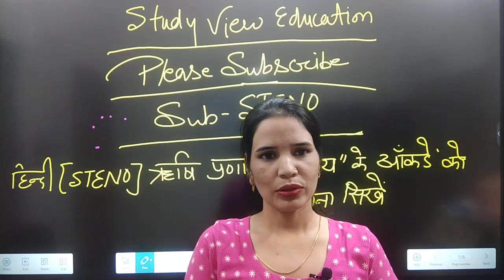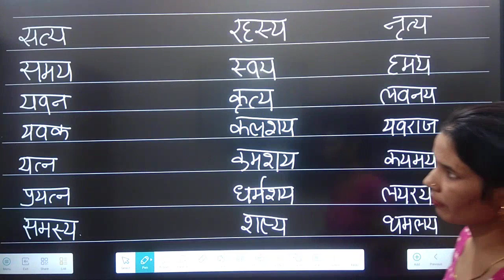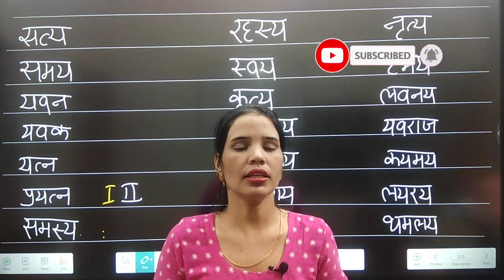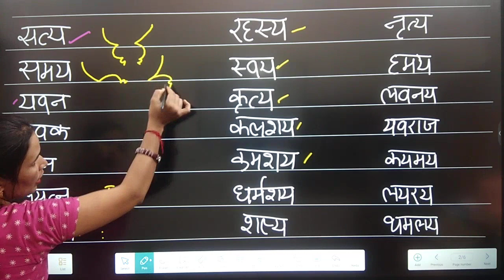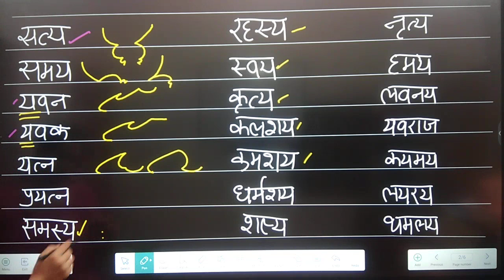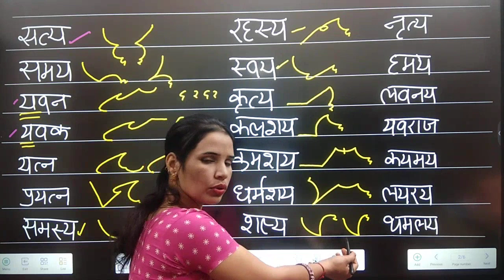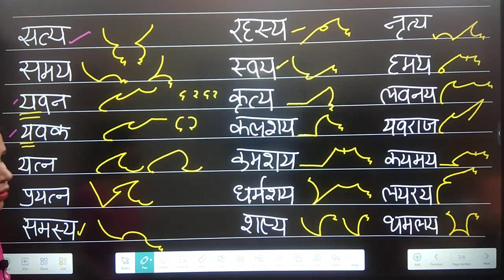स्टेनो ऋषि प्रणाली में य के आंकड़े से शब्द कैसे बनाएं high court stenographer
steno rishi pranali mein y ke ankde se shabad kaise banayen
steno rishi pranali mein य ke ankde se shabad kaise banayen
steno rishi pranali mein y ke ankde se shabad banana sikhen
steno rishi pranali mein य ke ankde se shabad banana sikhen
steno rishi pranali mein y ke ankde ka use
steno rishi pranali mein य ke ankde ka use
steno rishi pranali mein y ke ankde ka pryog
steno rishi pranali mein य ke ankde ka pryog
स्टेनो में ल के आंकड़े से शब्द कैसे बनाएं
 steno mein rish y ke ankde se shabad banana sikhen

steno mein y ke ankde se shabad banana sikhen
steno font writing easy trick
shorthand hindi rishi pranali
स्टेनो ऋषि प्रणाली में य के आंकड़े से शब्द कैसे बनाएं
steno Rishi pranali me y ke ankde ka use

steno Rishi pranali me य ke ankde se shabad kaise banayen
Steno Rishi pranali me य ke ankde ka pryog
steno Rishi pranali me य ke ankde ka use
steno Rishi pranali me y ke ankde ki outline
स्टेनो ऋषि प्रणाली में ल के आंकड़े का प्रयोग
Steno me य ke ankde ka pryog
Steno me य ke ankde ka use
Steno me य ke ankde ki outline
steno mein y ke ankde से shabd banaye
स्टेनो में य के आंकड़े से शब्द बनाएं
स्टेनो में य के आंकड़े का प्रयोग
स्टेनो में य के आंकड़े से शब्द बनाना
 स्टेनो में य का प्रयोग
hindi shorthand
steno shorthand
short language

shorthand hindi class
स्टेनोग्राफी सीखें
shorthand (job title)
stenographer course
steno course
स्टेनोग्राफी
stenographer
hindi shorthand tutorials
ssc stenographer
steno class
steno rishi pranali
pitman shorthand
stenographer class
shorthand tutorials
steno by sumesta mam
steno font rishi pranali
stenographer font writing
consonants stenography
stenographer font
steno font writing
shorthand typing
steno short hand kaise likhen
steno short hand kaise sikhen
steno short hand sikhne ka tarika
hindi steno short hand course
hindi steno short hand course 2023
Basic hindi steno short hand course
Basic hindi steno short hand course 2023
Hindi steno course
Hindi steno course 2023
Hindi steno course free
basic Hindi steno course
steno ki basic jankari
steno akshar
steno akshar jodna
steno akshar se shabad jodna
स्टेनो अक्षर जोड़ना
स्टेनो अक्षर से शब्द बनाना
स्टेनो की basic जानकारी
स्टेनो शॉर्टहैंड कैसे लिखें
स्टेनो शॉर्टहैंड कैसे सीखें
स्टेनो शॉर्टहैंड सीखने का तरीका

steno
steno course
basic of steno
basic steno
steno full course
free steno course
steno course in english
ssc steno english classes
high court steno
steno english class
stenography course
basic of stenography
steno latest job
free stenography course
stenography course at home
basic,asi steno
learn steno
stenography course after 12th
stenography course in english
asio steno
what is steno
typing course
english steno
hindi steno